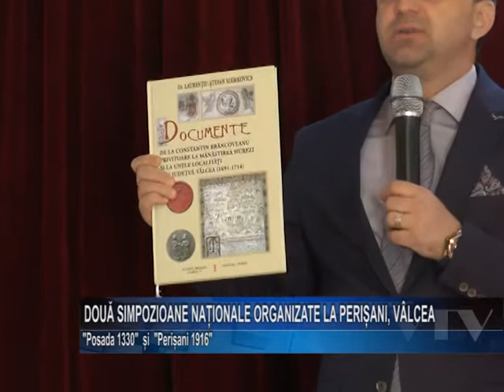DOUA SIMPOZIOANE NATIONALE LA PERISANI PARTEA 1 50 MIN